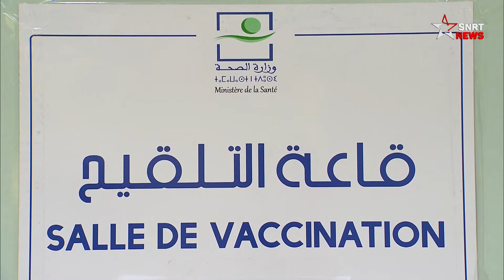Covid-19: la vaccination, seul arme contre la recrudescence des cas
D’après les spécialistes, l’efficacité du vaccin anti-Covid reste tributaire de l’injection de la dose de rappel. La 3e dose, dite "booster" apporte une immunité suffisante au corps humain contre la nouvelle souche Omicron.